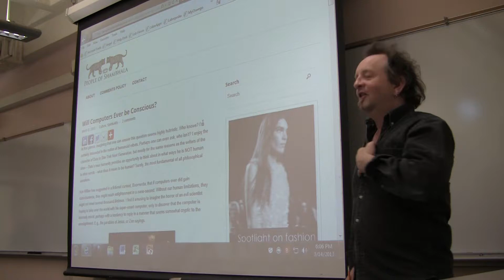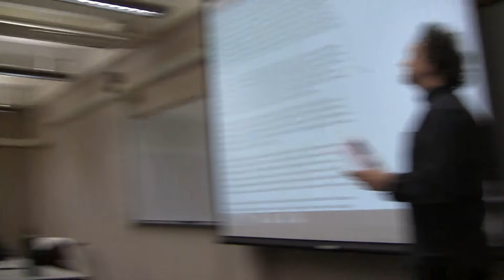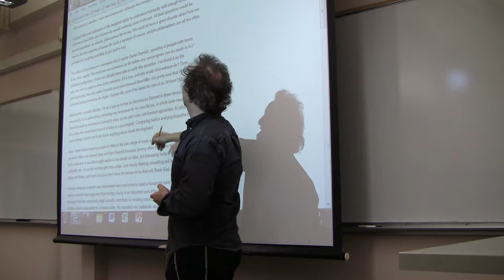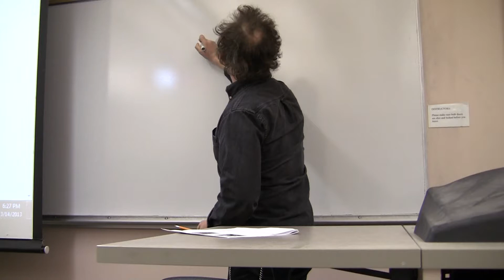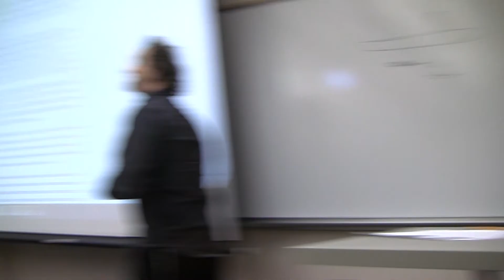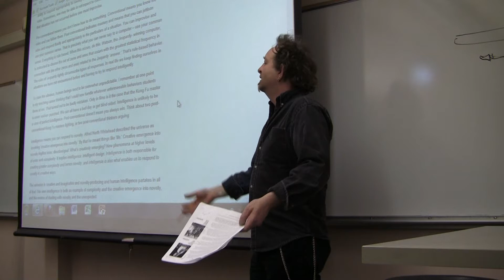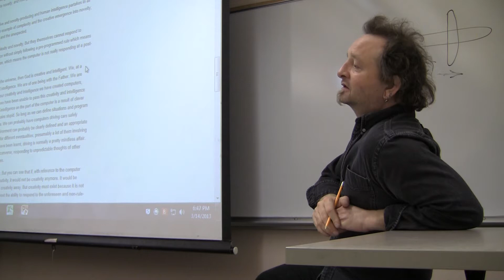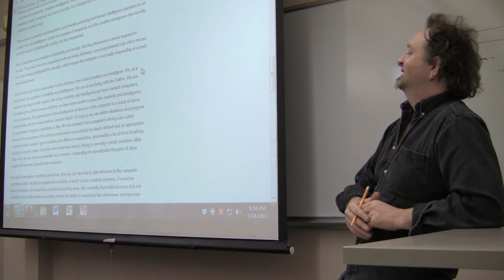Lecture 14 - Part 01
Fourteenth Lecture - Trans-Humanism Class @ SUNY Oswego - 14th March 2013